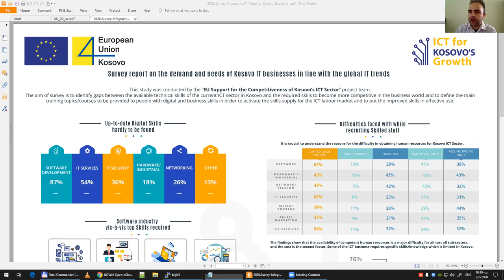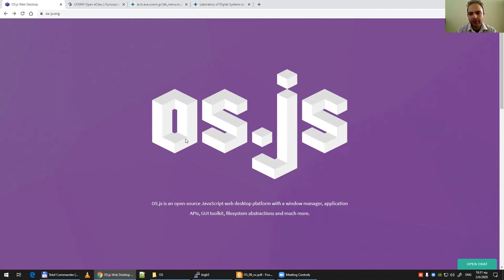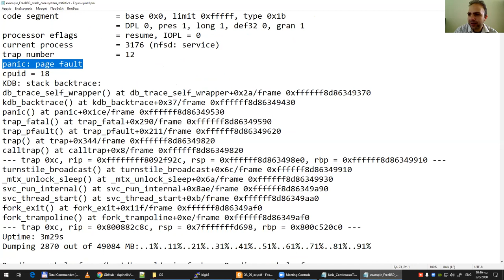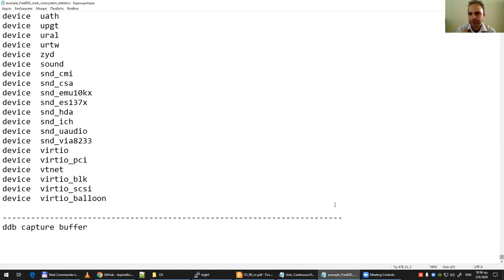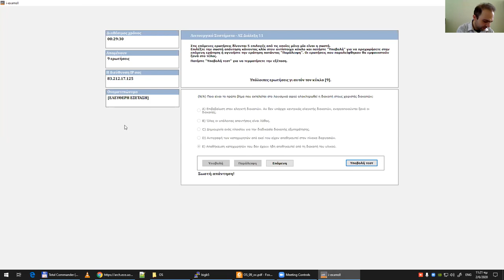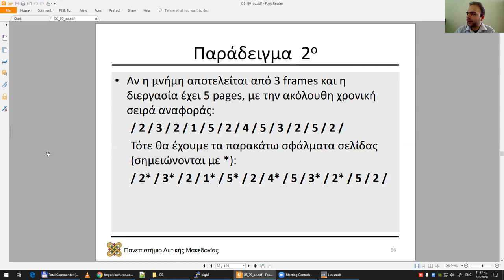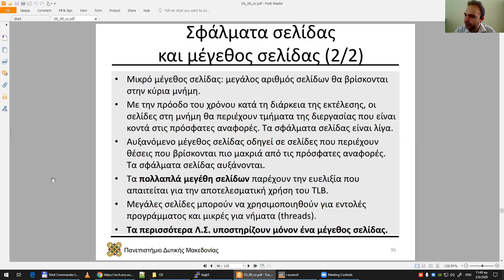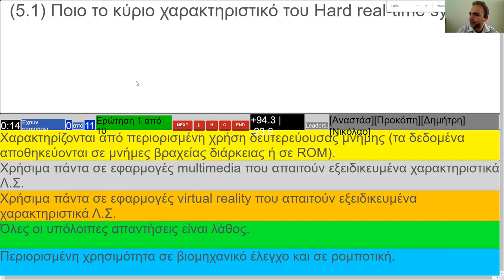2020 Λειτουργικά Συστήματα - Τηλε- διάλεξη 12 - Μηνάς Δασυγένης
2020 Λειτουργικά Συστήματα - Τηλε- διάλεξη 12 - Μηνάς Δασυγένης